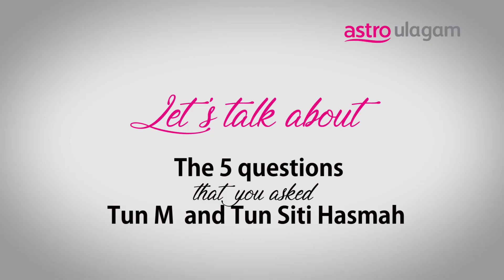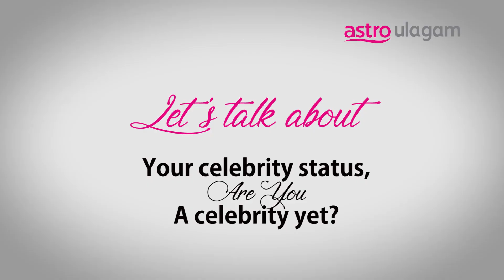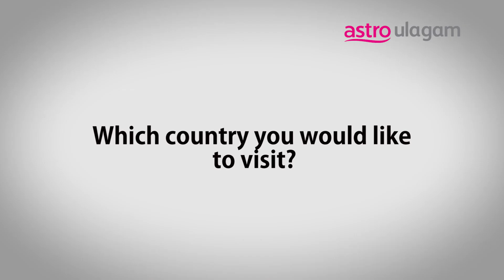UlagamPesuthey With Kashika Selvam!